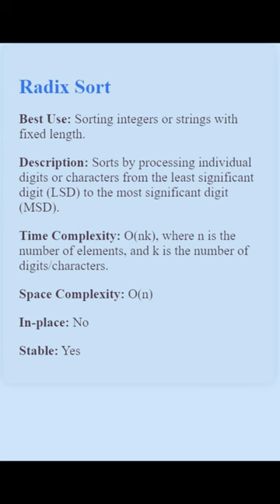Sorting Algorithms : From Bubble to Tim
Explore the world of sorting algorithms! From Bubble Sort to Tim Sort, learn how these powerful tools work, their best use cases, and their time and space complexities. Discover the art of sorting and level up your programming skills.